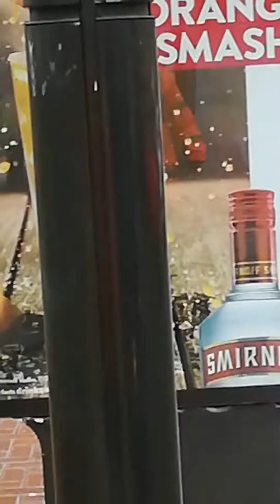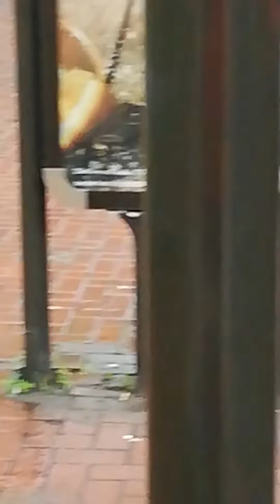Voltz part 2